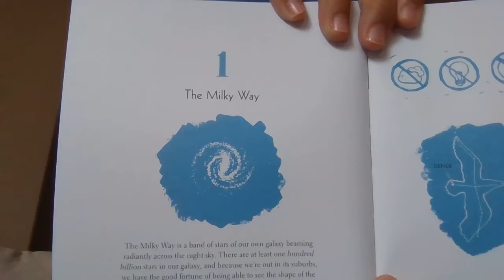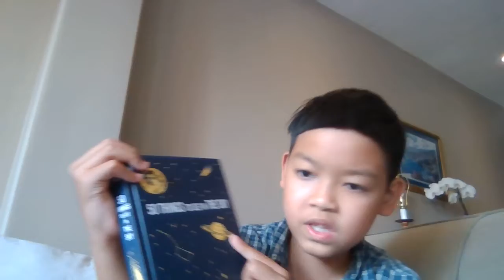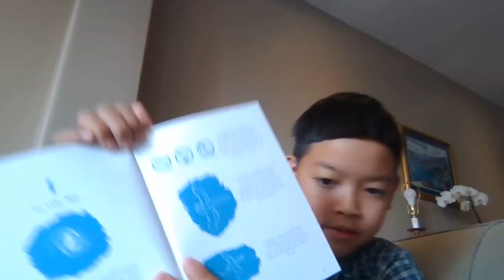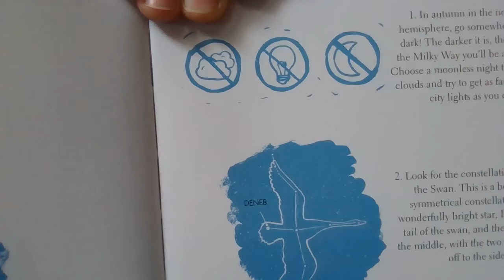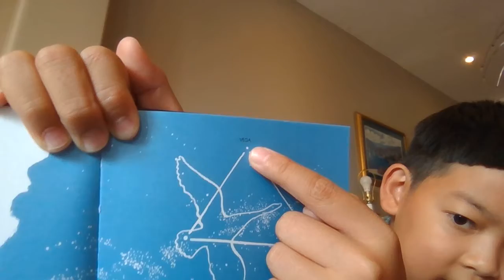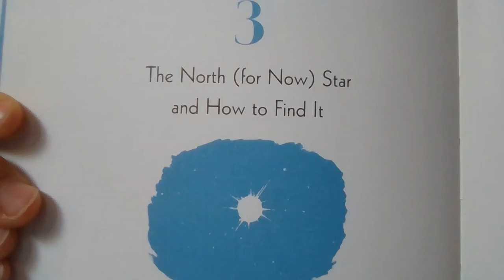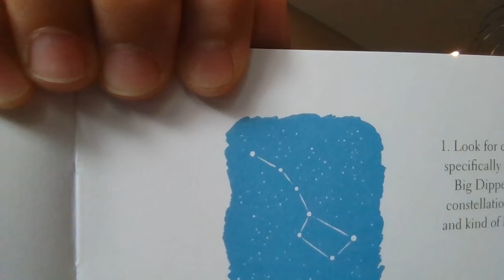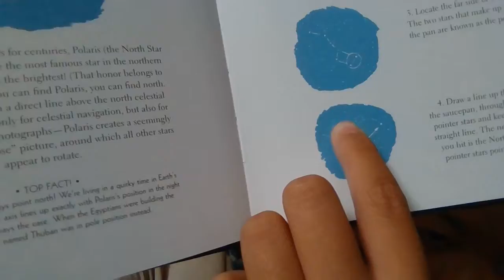I am reading a book called 50 things to see in the sky chapter 1 2 and 3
I am reading chapter 1 2 and 3 of this book because the video is pretty short
I recommed to borrow this book or buy it because it is a really good book to know about the stars in our own galaxy and constellations.
thanks for you guys who watch my videos